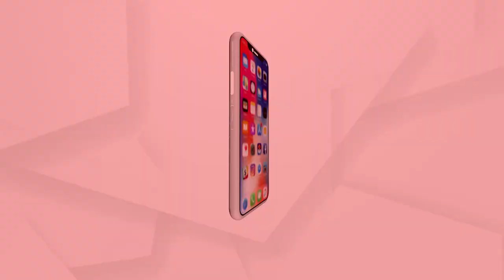ଘଟଣାକୁ ଚପାଇବା ପାଇଁ କେତେ ଟଙ୍କା ନେଇଛି ବିଜୁ ଜନତା ଦଳ !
ଘଟଣାକୁ ଚପାଇବା ପାଇଁ କେତେ ଟଙ୍କା ନେଇଛି ବିଜୁ ଜନତା ଦଳ ! କାହିଁକି ଗୁଟକା ମାଲିକଙ୍କୁ ଦିଆଯାଉଛି ସୁରକ୍ଷା । ଏ ଗୁଟକା କମ୍ପାନୀର ଇତିହାସ କହୁଛି, ଏମାନେ ରାଜନୈତିକ ଦଳଙ୍କୁ ମୋଟା ଅଙ୍କର ଟଙ୍କା ଦିଅନ୍ତି : ଟଙ୍କଧର ତ୍ରିପାଠୀ, ବିଜେପି ରାଜ୍ୟ ସଂପାଦକ